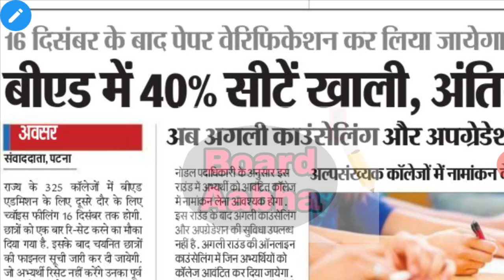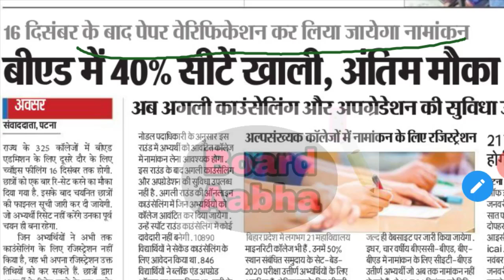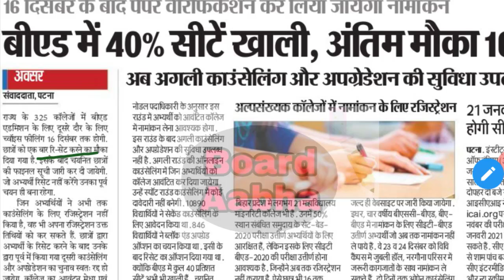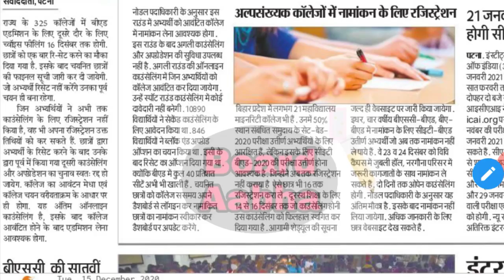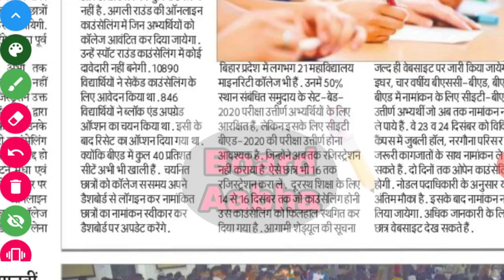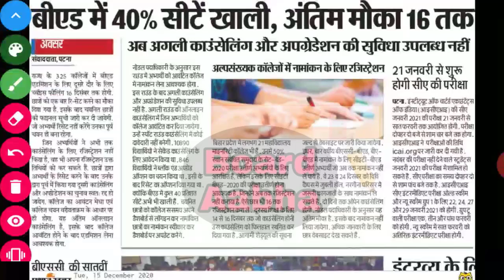BEd Bihar New Update News 40% Seat Vacant Last Reset And apply Chance Choice Filling Update College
Bihar Bed Latest Update News -- Last Chance For apply Choice Filling and Reset College List  Last date 16December